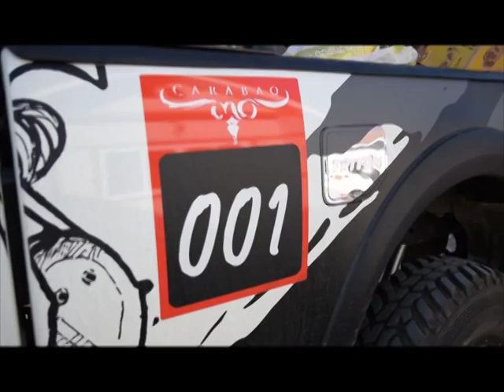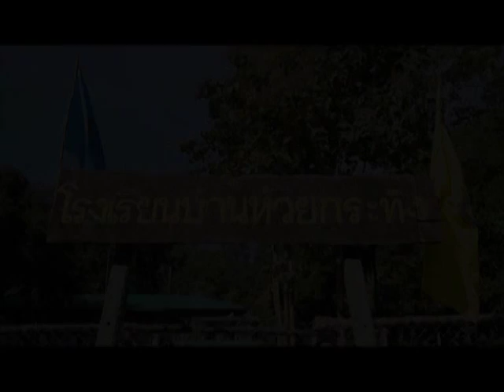รายการหัตถจิต | 31/07/58 | EP 13/4